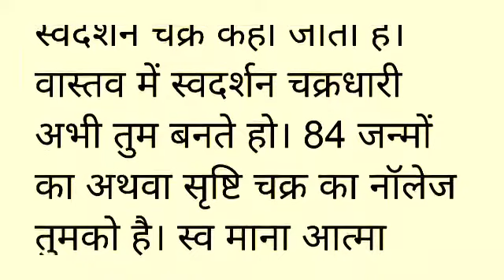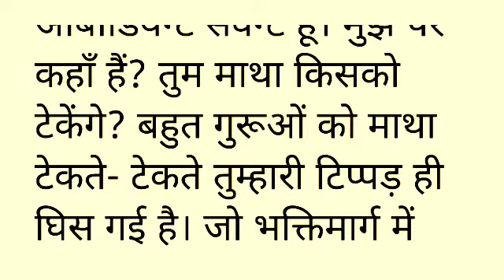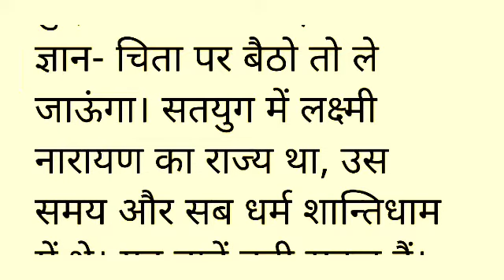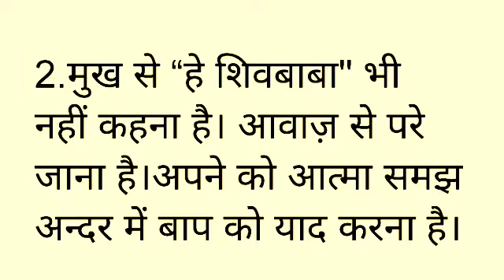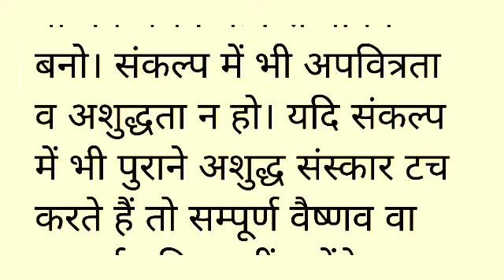Aaj ki Murli with Text । 23/11/2021 । आज की मुरली । 23 November 2021 । Today Murali । Bk Murali